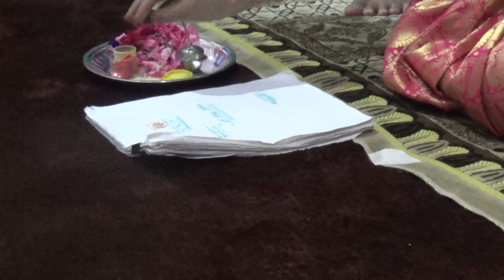JF - pooja on stage